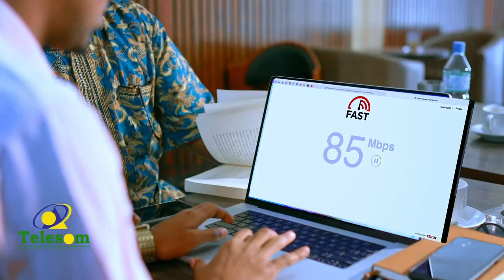Arabsiyo Guddoomiyaha cusub ee loo soo magacaabay degmada ayaa xilkii kala wareegay Guddoomihii hore